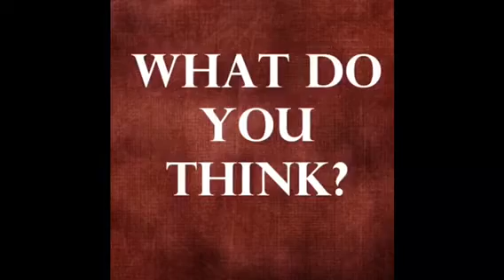What Do You Think? Lou Perrotta, Pat Amabile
Shipping Depot Blooper and Sho